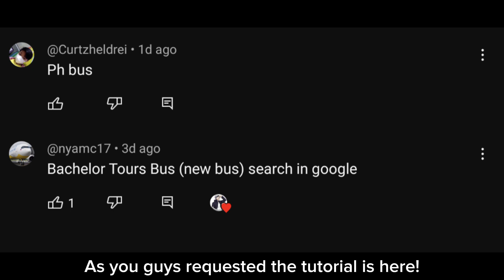Neoplan Tourliner Bus Bachelor Tours Livery Tutorial | Easy Design | Car Parking Multiplayer